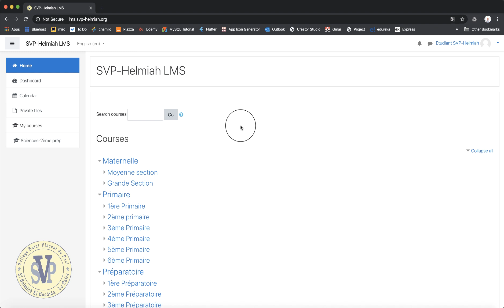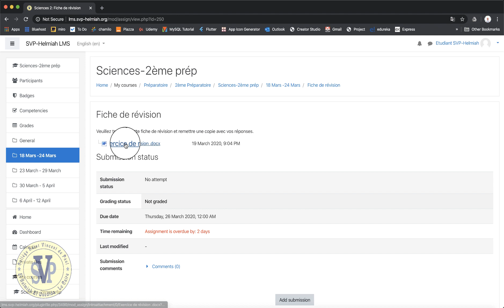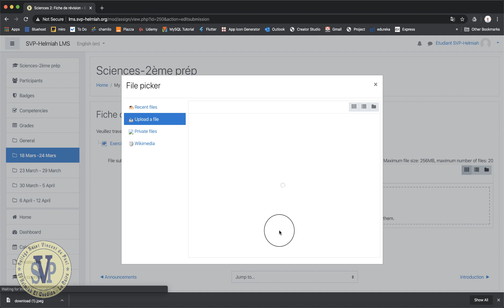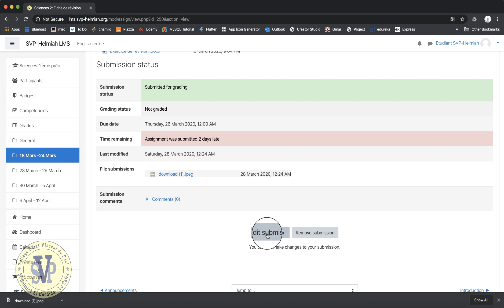Assignments للطالبات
LMS SVP-Helmiah
نظام ادارة المحتوى التعليمي
شرح كيفية عمل ال
Assignment
 للطالبات